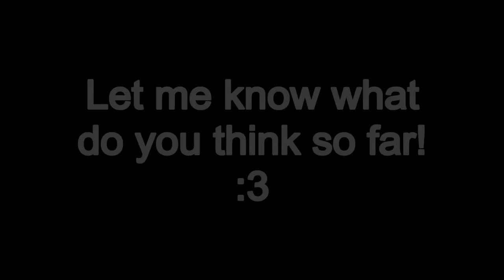RotMG: Suprise for a Friend! Day 1